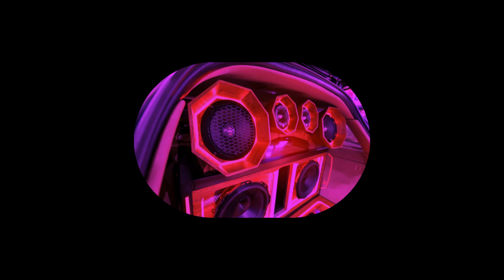(28-45HZ) CUTTY RANKS - Limb By Limb (REBASSED BY WAGON MAFIA)